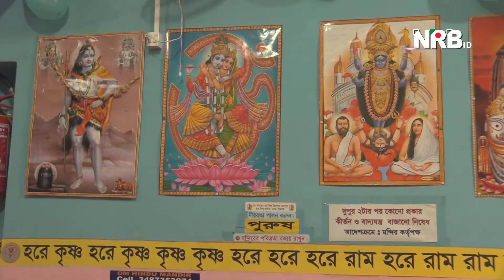ইতালীতে শ্রী শ্রী রামঠাকুরের বার্ষিক মহোৎসব ও সত্যনারায়ণ পূজা